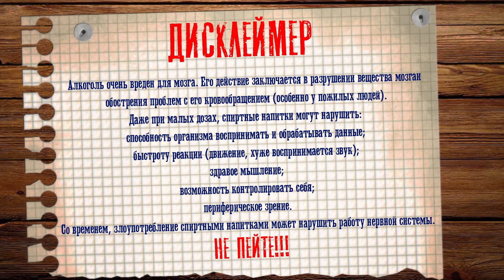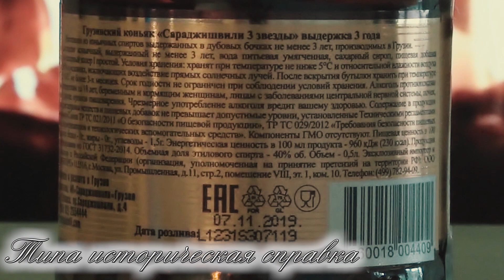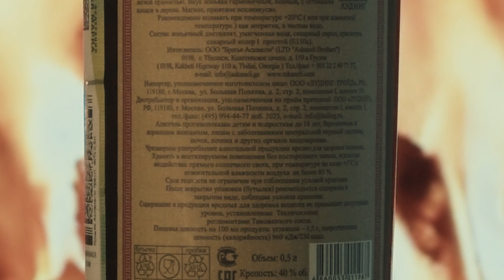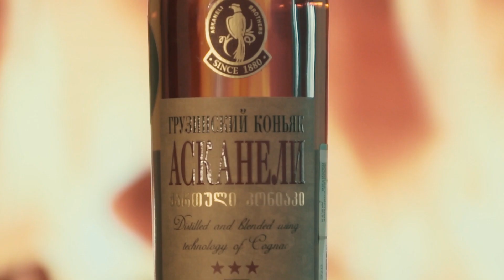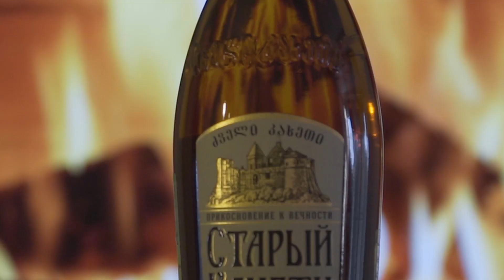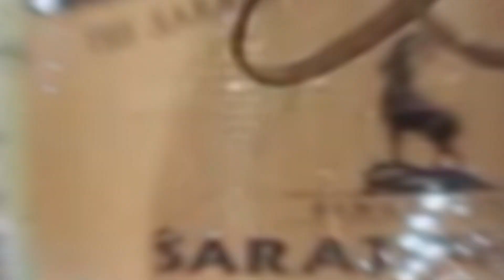Грузинский коньяк - лучший из молодых и популярных | III полуфинал ★★★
А вот и третий полуфинал по поиску лучшего молодого коньяка из самых популярных! И сегодня на повестке Грузинские коньяки!
Представим наших претендентов более подробно:
Представитель номер один и по совместительству самый популярный молодой, грузинский коньяк - Сараджишвили 3 звезды
Коньяк "Сараджишвили" 3* изготовлен по классическому методу с использованием нескольких видов коньячных спиртов, произведенных в Грузии, минимальный возраст которых достигает 3-х лет. "Sarajishvili" — коньяк премиум класса, выпускаемый старейшим алкогольным предприятием Грузии с конца XIX века. Впервые в продаже данный напиток появился в 1887 году. Назван он был в честь Сараджишвили Давида Захарьевича, основавшего в Российской Империи сразу несколько коньячных заводов. Современный коньяк "Sarajishvili" сохранил в себе индивидуальный характер и аутентичность, при этом значительно повысив качество.
Претиндент номер два - Асканели 3 звезды "Асканели" трехлетний — гармоничный коньяк, изготавливаемый из коньячных спиртов как минимум трехлетней выдержки. Коньяк отмечен серебряной медалью IX Международного профессионального конкурса вин, г. Москва, 2005 год. Компания "Askaneli Brothers" состоит в когорте крупнейших грузинских производителей алкогольных напитков. Начав свою историю в далеком 1880-м, сегодня компания активно развивается, реализуя свою продукцию в Великобританию, Германию, Китай, Латвию, Польшу, Литву, Финляндию, Украину, Чехию и другие страны. Родоначальником компании считается Антимоэ Чхаидзе, который еще в конце XX века заложил свой первый винный погреб в селении Аскана, что в Западной Грузии.
Ну и на десерт претиндент номер три - Старый Кахети 3 года. Трехлетний коньяк "Старый Кахети" — недорогой марочный коньяк, изготавливающийся из винограда сорта Ркацители. Коньяк производится из спиртов, выдержанных не менее трех лет в дубовых бочках, и являет собой образец кахетинских винодельческих традиций.
Основанная в 2001 году, компания "Кахетинское традиционное виноделие" ведет свою историю с конца XIX века: именно тогда с появлением вина сорта Чхавери и началась уникальная традиция кахетинского виноделия.